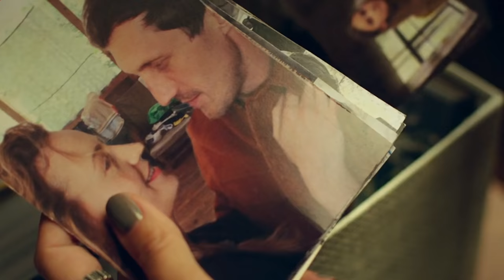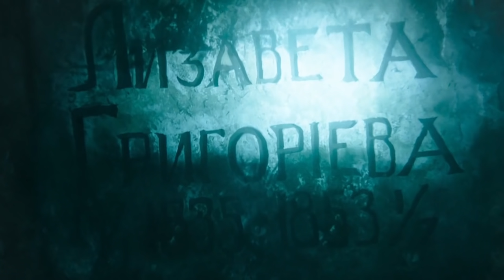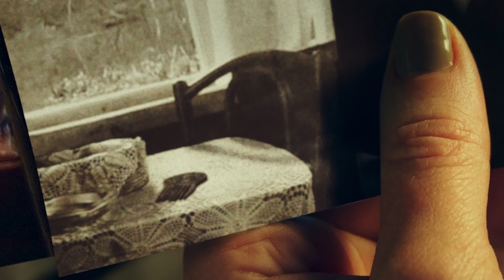The Mermaid (2018) Film Explained in Hindi | Mermaid The Lake of the Dead Summarized हिन्दी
The Mermaid (2018) full horror movie explained in Hindi Urdu. The thriller horror film “The Mermaid: Lake of the Dead” story summarized with a full ending in हिन्दी explanation. Scary plot is about Roma, who was a professional swimmer, who lived on the shores of a beautiful lake. He had heard stories of a mysterious creature that lived in the lake, but he never believed them. One day, as he was swimming in the lake, he saw a beautiful and hideous girl.He was captivated by her, and he kissed her on impulse. Roma was unaware that the beautiful girl he had met was actually an evil mermaid who had already ruined the lives of many men, including his father. Soon, he began to feel a strange pull towards her, and he was unable to resist. He was resolute in his determination to thwart her plans, yet his destiny had already been irrevocably bound. Roma quickly found himself engulfed in a sinister and convoluted realm brimming with peril and horror. He was forced to make a fateful decision, and the consequences of his decision would haunt him for the rest of his life.

The Mermaid: Lake of the Dead (Full Horror Movie Explained in Hindi). This movie explanation is one of the most horror movies in Hindi until this date. The Mermaid movie had some really scary moments. Story is going to hold your attention until the end.

Credits:

Images and footage Source: BF Distribution and Central Partnership
Director: Svyatoslav Podgayevskiy
Produced by: Aleksandr Bondarev
Writer: Natalya Dubovaya